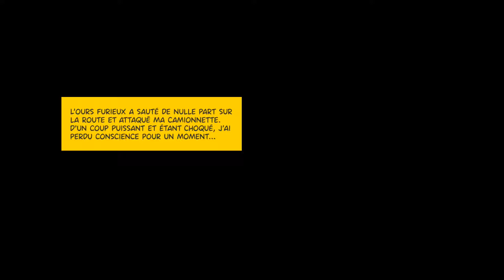ON SE FAIT ATTAQUÉ PAR DES ANIMAUX ! - CREEPY ROAD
Le jeu vidéo CreepyRoad va te raconter des aventures du camionneur Flint Traker dans le monde, qui semble être devenu fou. Flint est un homme brutal avec un fusil à pompe, qui ne veut qu'à sauver l'amour de sa vie, et revenir avec elle chez eux.

🖥️ Configuration PC 🖥️

Carte graphique : MSI GTX 980ti
Ecran : LG Flatron E2341 23" LCD / Asus VS239 23" LED

♛ Partenaire ♛

Musique d'outro : Jetta - I'd Love To Change The World (Matstubs Remix) 🎶